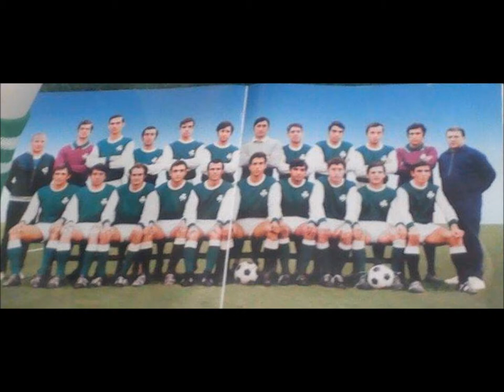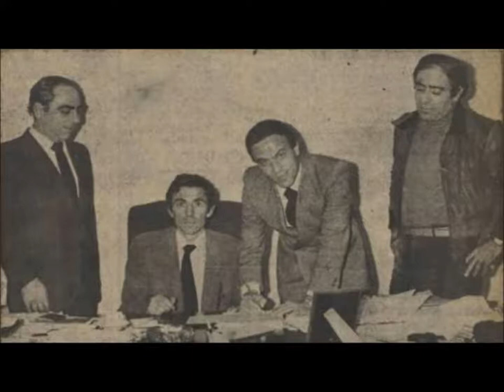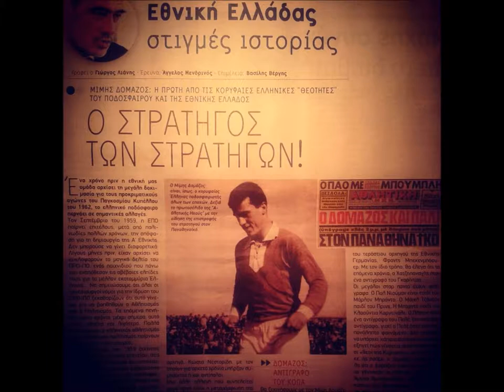Happy Birthday Στρατηγέ μας Μίμη Δομάζο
Αυτο το βιντεο φτιαχτηκε με πολυ αγαπη Για τoν Στρατηγό μας Μίμη Δομάζο !!! Χρονια πολλα να τα Εκατοστησεις Στρατηγέ μας!!!